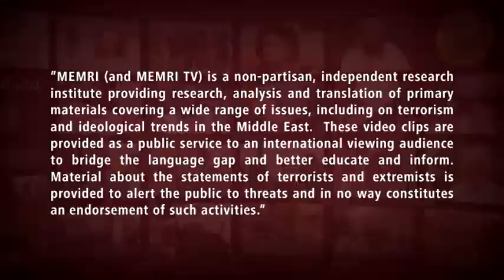Historiador Palestino: “El Plan de Trump es para tratarnos como presos de Auschwitz”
El historiador palestino Salman Abu Sitta banaliza de forma inmoral el Holocausto. No es de extrañar siendo que el Presidente de la Autoridad Palestina lo negó en su tesis doctoral. Cuando a los palestinos se les ofreció - varias veces un Estado propio – en donde debían reconocer la existencia de Israel, lo rechazaron. Ahora que le ofrecen ayuda económica y los presionan para que también ellos cedan, dicen que los tratan como a presos de Aushwitz…